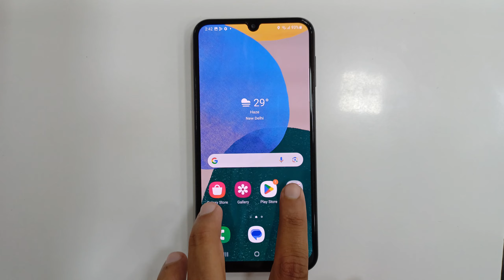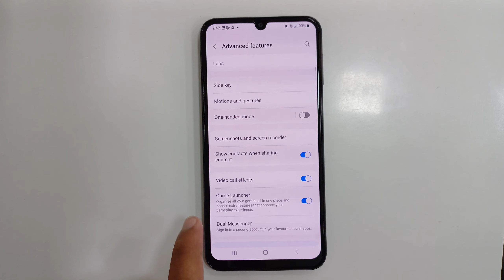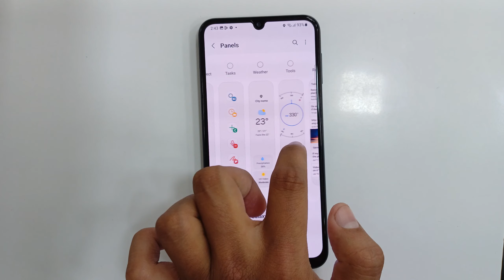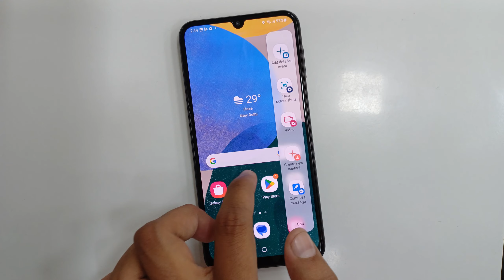7 Ways to take screenshot in samsung F34 / सैमसंग के फोन में स्क्रीनशॉट लेने के 7 तरीके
7 Ways to take screenshot in samsung F34

सैमसंग के फोन में स्क्रीनशॉट लेने के 7 तरीके

how to take screenshot in samsung F34 without power button

how to take screenshot in samsung without power button

Samsung ke phone mein screenshot Kaise capture Karen

how to take screenshot without power button samsung galaxy

how to take screenshot without power button samsung galaxy F34

how to take screenshot without power button in samsung galaxy

how to take screenshot without power button in samsung

how to take screenshot without power button in samsung F34

how to take screenshot without power button in samsung phone

Samsung ke phone me power button Ke Bina screenshot Kaise le

Samsung Galaxy F34 me power button Ke Bina screenshot Kaise le

best way to take a screenshot in Samsung

best way to take a screenshot in Samsung F34

best way to take a screenshot in Samsung phone

best way to take a screenshot in Samsung Galaxy

best way to take a screenshot in Samsung Galaxy F34

best way to take a screenshot in Samsung 2023

Samsung hidden features

Samsung hidden features for screenshot

Samsung hidden features for screenshots

how to take screenshot in samsung

how to take screenshot in samsung in 2023

how to take screenshot in samsung in hindi

how to take screenshot in samsung galaxy A

how to take screenshot in samsung galaxy M

how to take screenshot in samsung galaxy F

how to take screenshot in samsung galaxy S

how to take screenshot without power button samsung

samsung A14 me screenshot kaise le

samsung galaxy me screenshot kaise le

samsung ke phone me screenshot kaise le

samsung me screenshot kaise le

how to do screenshot in samsung

how to do screenshot in samsung galaxy

how to do screenshot in samsung phone

how to take screenshot in samsung galaxy without power button

how to take screenshot in samsung galaxy in Hindi